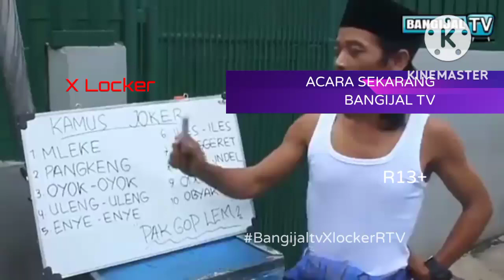BANGIJAL TV X LOCKER HD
HD f fbf. iebd. x locker TV RTV X dream

bsbah sbsbbs SBS

Monster knockout
strongman Champion league
Caca Maria
ELF CHAMPIONSIP

mikel famely
dettolion Pertempuran dahsyat mega kumandan
ce spot
ninja dragon wariors
funny moments

UPIN IPIN jeng jeng jreng
Safar
cermin hati
USTADZ ON THE ROAD
DOYOK OTYOK ALI
unik enak
titipo
baju fashion
bilu mela
pureti
hbm news Balikpapan
BATMINTON CHAMPIONS LAEGUE
bocah gapa (k) ya
tengdagan si Madun
Upin Ipin
Upin Ipin Ultraman ribut
Tiger world
mandiri expres        Novland Ealge Falg
T.O.T.S.                     Dorce so akrab
gajah Mada.            BWF surdiman cup
Wali songo.             Qindaow 2011Rtv LIVE
lenasa Indonesia
TIGER Haur
Rimba
canda Empire
Adit sopo Jarwo
Omar & Hana
bola kampung X
POKEMON JOURNEYS
BONDI VET
Boboiboy the movie
dinasti tambun
Riko and series
Boboiboy
Luna main mata : Luna Maya
Quaretz

news

Lensa Indonesia pagi siang sore malam
buck brik time
CSI
lensa Indonesia
10-2 lihat lapor lacak
micndlel Candra luar biasa

sahur bareng Gus Miftah
cetar (CERIA RASA ARTIS)
PAPA PIPI
thomas and friends all engines go
INDONESIA IDOL
SERBA UNIK
Sprotszone
SMRUF
upin ipin deepavali
BATMINTON CHAMPIONSHIP 2022
Jejak rasa
Keluarga sonfai
little big show
qori qoriah cilik indonesia
BATMINTON CHAMPIONS LEAGUE BASKET CAMS OPENING
POWER RANGERS SAMURAI
hbm news
LUNITE : Luna Maya
time traveller luke
TIM WILD OF NITLUVEKER
DI UJUNG RINDU
Dino trainers
MONSTER Buster club
DETTOLION

kids zone

Upin Ipin the helping heroes
Barney and friends
TIMMY time

chef Indonesia
layar lebar i n d o n e s i a
Boboiboy galaxy
kampung lebay
Fear Factor
Upin Ipin keris sienmang tungal
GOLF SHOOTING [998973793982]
SUPER 10
TOPLEST
All new jackie chan adventures
Misteri gunung berapi
HEALTHY FOR YOU
ABB FORMULA E
MITOS NUSANTARA
F1 FORMULA 1
DUDA & DADA SEASON 3
JACKIE CHAN ADVENTURES SEASON 2
ULTRAMAN TRIGGER : MEGA HERO
F2 FORMULA 2
MANDIRI SUPERMARKET
FIBA
HI GUYS
SAMUFLY
MUSIC OF STUDIO
PJ MASKS
RISKA & SI GEMBUL
SUPER WINGS WORLD CODIONS : SINEMA KELUARGA
dadudido sprots
Dadudido
RECORD FESTIVAL (Festival 2022)
Ramadan Movie Festival (Festival 2022)